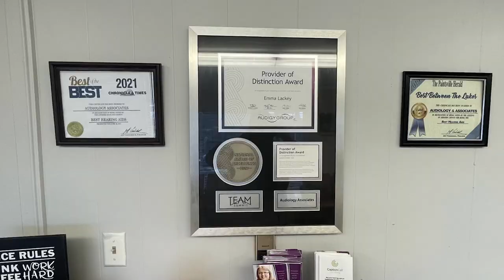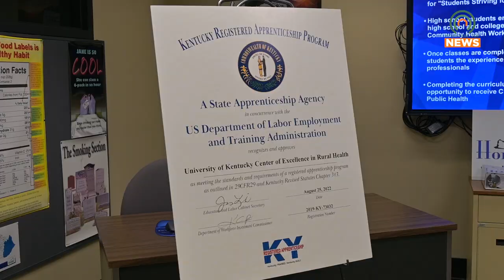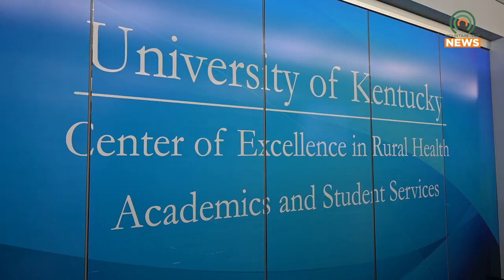UK Center of Excellence in Rural Health Announces New Programs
The UK Center of Excellence in Rural Health announced new programs on Monday, April 10.